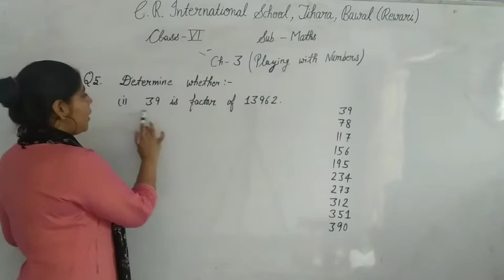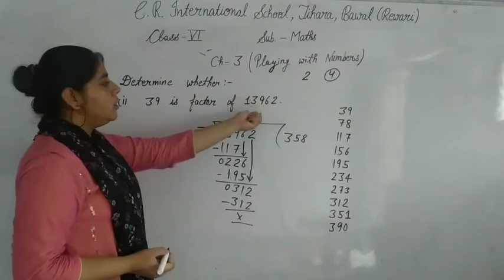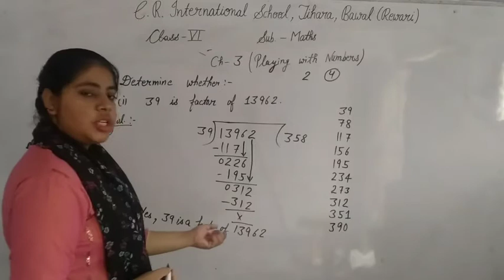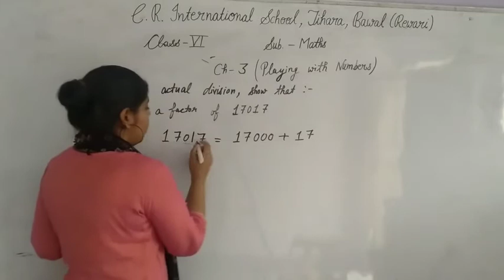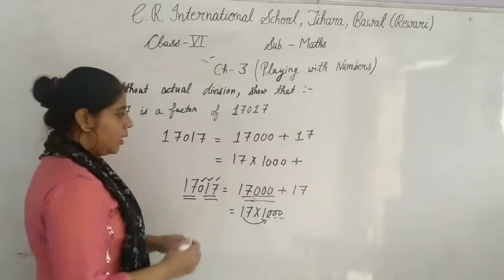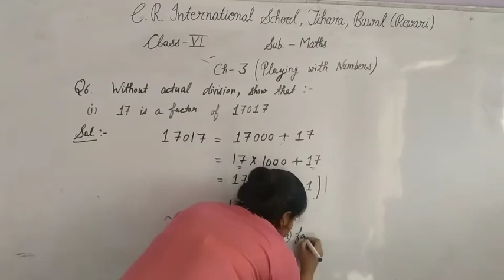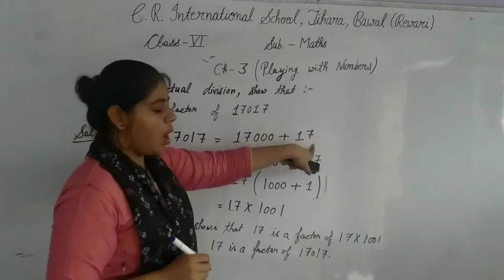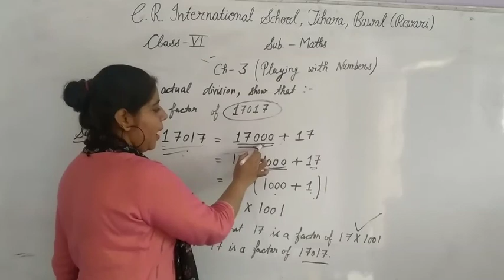15 May 2021